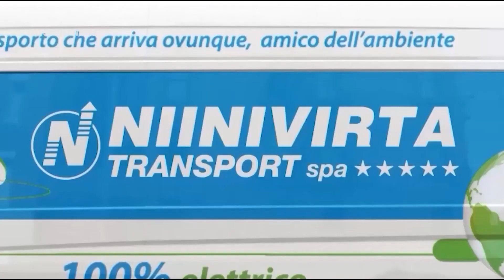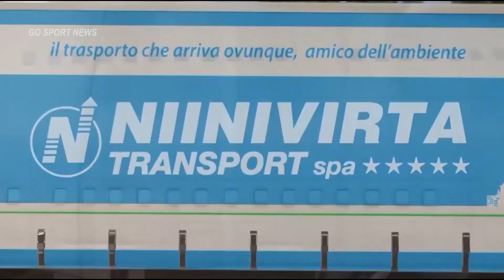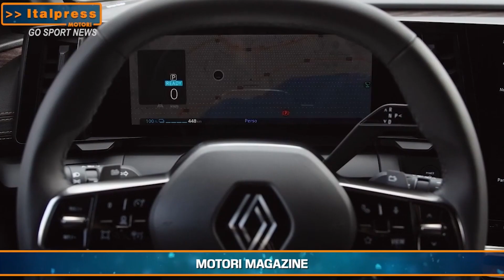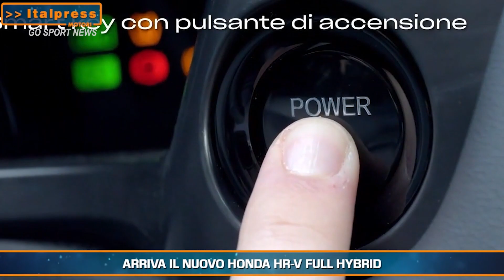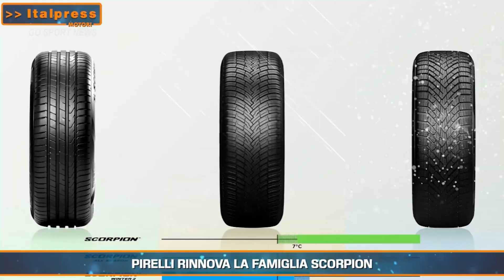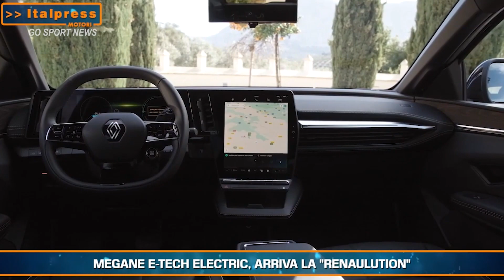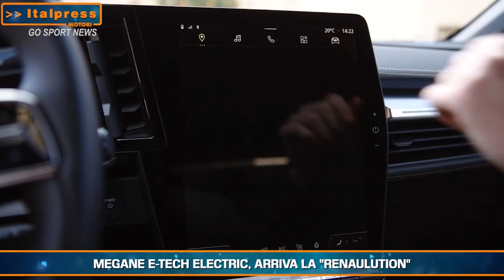GO SPORT NEWS - PT. 01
Cos'è successo nel fine settimana sportivo?
Rachele Scoditti ci darà tutte le novità a riguardo.